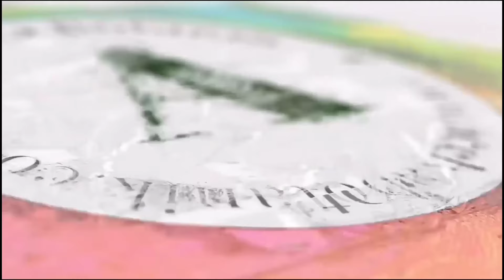CoşkunAkademi | Açelya Bitkisi | Bakımı Nasıl Yapılır? | Saksı değiştirmek gerekir mi?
Anavatanı Kuzey Amerika ile Asya'nın tepelik bölgeleri olan bu bitkilerin çoğu ormanlarda, kayalık akarsu kıyılarında, bataklık ve gölge yerlerde yetişir. Bahar ya da yaz aylarında pembe, altın sarısı, ateş kırmızısı ve portakal renginin bütün tonlarında ya da beyaz renkte çiçekler açan küçük çalılık bitkilerdir. Açelyalar ormangülleri gibi, çürümüş bitki artıklarınca zengin, humuslu toprakları severler.

Japonlar, yaklaşık 1000 yıldır cüce açelyalar yetiştirmekte ve yöntemlerini gizli tutmaktadırlar. Hint açelyası 1680'de Hollandalılar tarafından Çin'den Avrupa'ya götürürlmüş ve bu türden Avrupa'ya özgü birçok yeni tür geliştirilmiştir. Bunlardan biri günümüzde Belçika'nın ulusal çiçeği olarak kullanılmaktadır

Bu haftaki konuğumuz Açelya Bitkisi | Bakımı Nasıl Yapılır? Saksı değiştirmek gerekir mi?